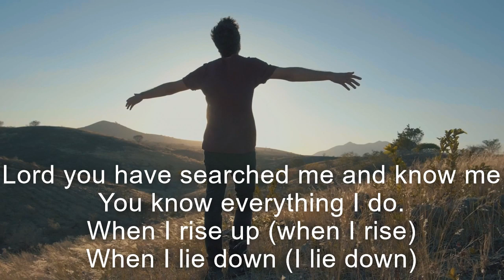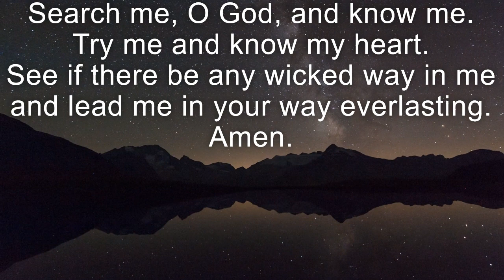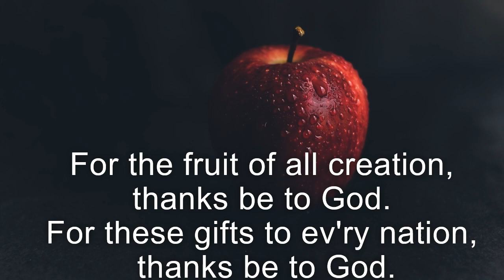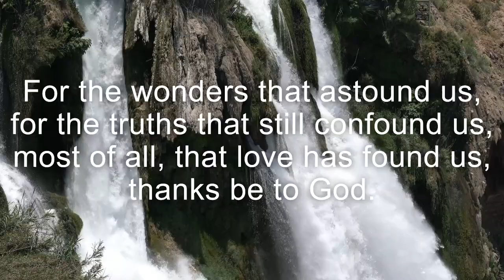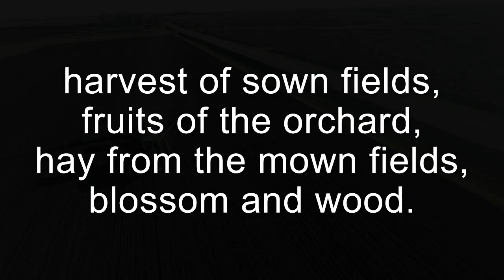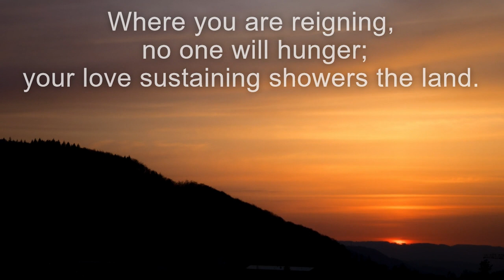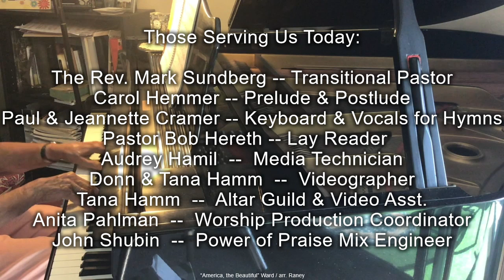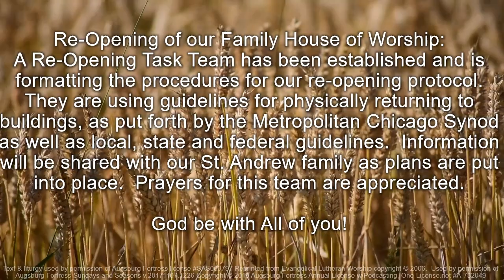St Andrew worship service 7-19-2020